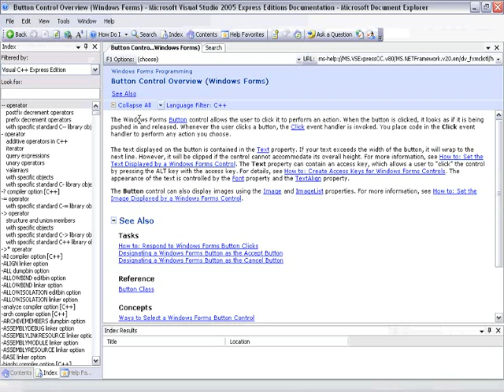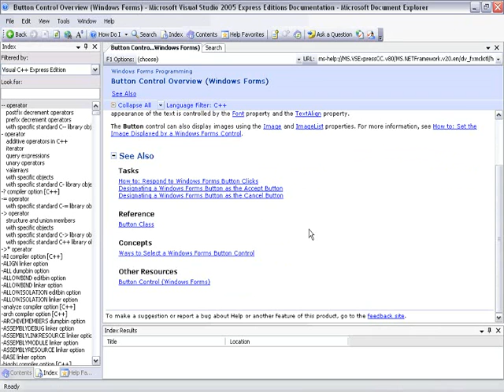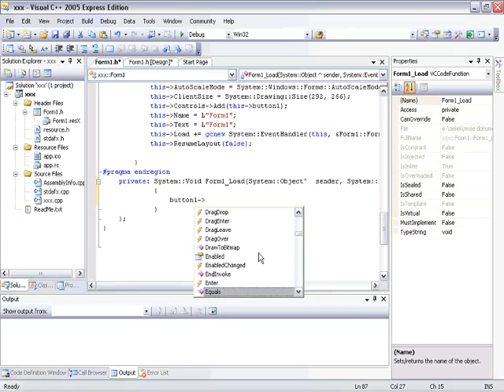[21] Microsoft Visual C++ 2005 - System pomocy MSDN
Film wrzucony w celach edukacyjnych.